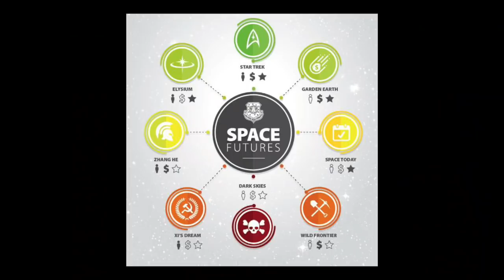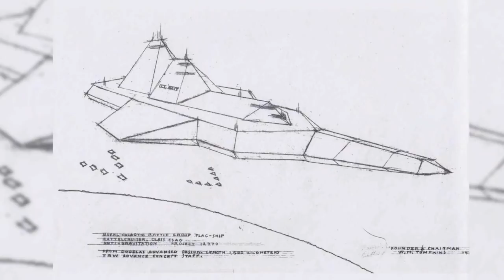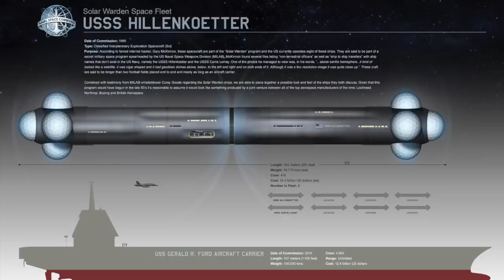Our Star Trek Future - Now On Vimeo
At a March 2019 “Space Futures Conference” featuring leaders from multiple national space programs, aerospace corporations, and military organizations from around the world, it was agreed that a Star Trek Future was the optimal outcome that humanity should strive to achieve by the year 2060. Not surprisingly, the creation of a multinational military space alliance—a modern-day “Starfleet”—was critical to a Star Trek future.

In August 2019, the US Space Command was re-booted and the US Space Force was officially launched four months later on December 20. In October 2020, the Artemis Accords were signed making it possible for a multinational space alliance to be created with the US at its core. NATO subsequently created a Space Center at Ramstein Air Base (Germany) that would become a key institution for the future multinational military coalition.

These critical events occurred at the same time as key officials in the Trump administration were said to be working with a “Galactic Federation” towards disclosing suppressed life changing technologies, and the existence of extraterrestrial life.

In 2021, the United Kingdom, Germany, Italy, and Australia authorized the creation of Space Commands within their respective militaries, and all planned to closely coordinate with the US Space Command. In the meantime, Russia and China began an initiative to set up their own multinational space alliance.

Critically, in July 2021, the Galactic Federation (of Worlds) allegedly held a meeting near Jupiter with representatives from Earth’s major space faring nations to discuss the future of our solar system, due to the looming defeat of negative extraterrestrial races, the Dark Fleet and the Deep State in controlling the Earth, Moon, Mars, and the rest of our solar system. Key aspects this secret meeting coincide with what is known about the growing popularity of the Artemis Accords among space faring nations, and the failure of the China-Russia Moon base initiative in attracting international support.

In this exciting presentation, Dr Michael Salla presents all the evidence for how these recent developments firmly point to a Star Trek Future being created right before our eyes.